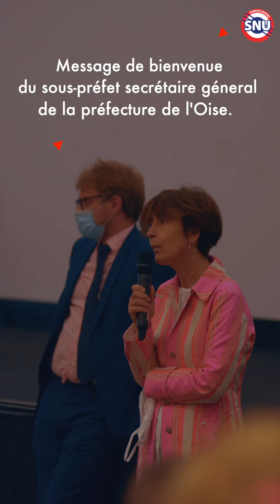SNU Oise - Séjour de cohésion (20/06/21 - 02/07/21)